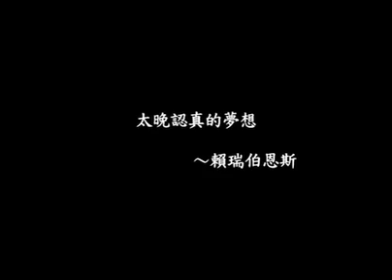太晚認真的夢想(中文)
許多人的夢想就是可以擁有一部車，今天世界上有七億五千萬人擁有汽車，卻只佔了總人口數的百分之十二，但是卻破壞的整個環境非常嚴重。通用汽車再研發一個新的車種-氫燃料電池概念車，以燃料電池推進系統替代內燃機，最後只會排出水。這項新技術，希望可以改變整個汽車所造成的負面影響。